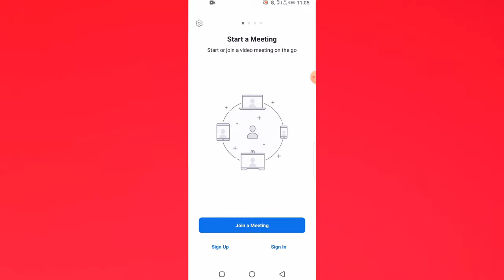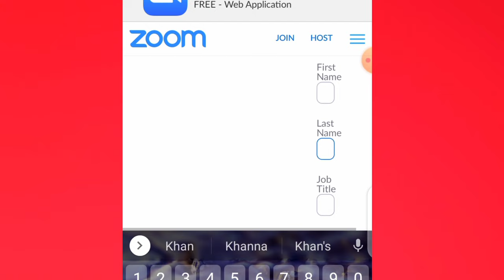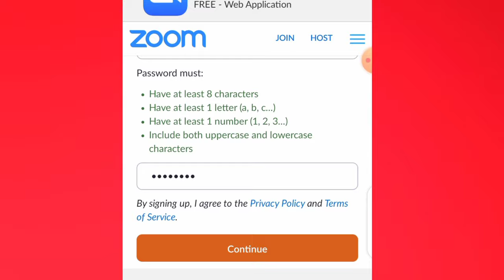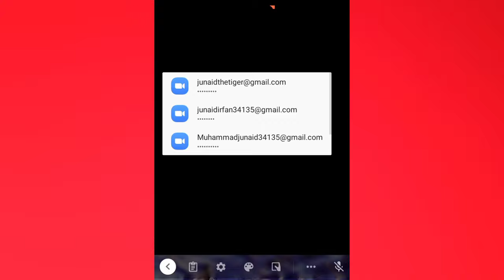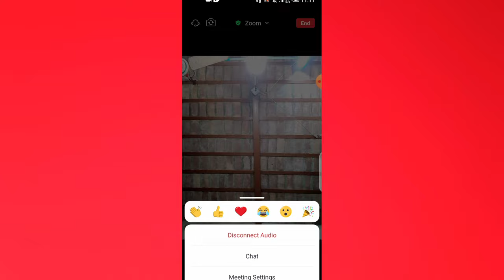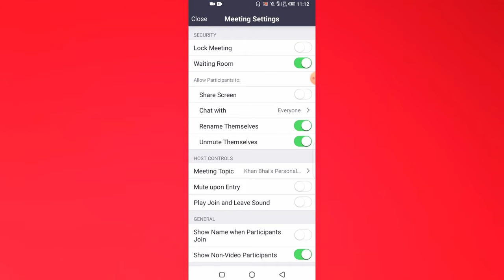How to Use Zoom App in Urdu - How To Use Zoom App on Android - Zoom App kaise Use Kare